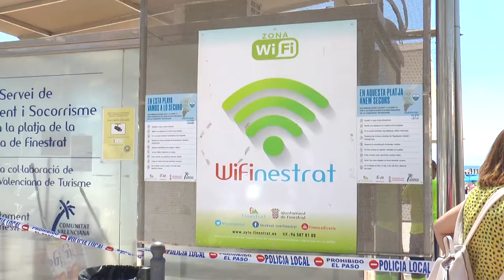La Cala de Finestrat estrena Bandera Azul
La Bandera Azul ya ondea en la Cala de Finestrat.  Se trata del galardón internacional que reconoce el cumplimiento por parte del Ayuntamiento de los criterios de gestión y educación ambiental, seguridad, equipamiento, legalidad, calidad costera y calidad del agua.